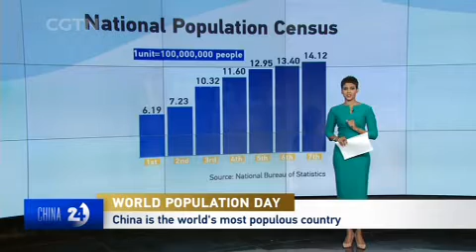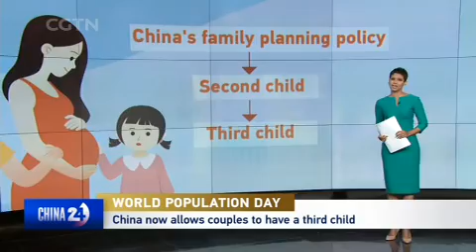WORLD POPULATION DAY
July 11th is world population day. China the world's most populous country, has seen a slight slowdown in the past decade. Now have a look at some data from China's seventh population census.